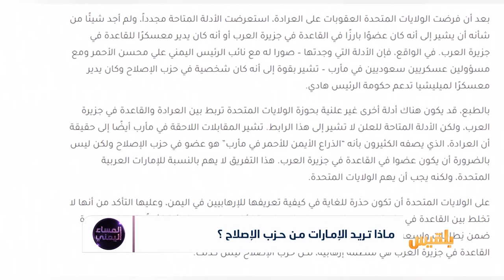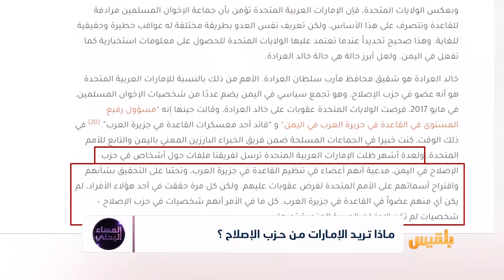ماذا تريد الإمارات من حزب الإصلاح؟ | تقرير: منصور النقاش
ما هي أسبابُ ضعفِ موقفِ الإصلاحِ من الانتهاكات التي تطالُ أعضاؤه؟ ماذا تريدُ الإماراتُ من الإصلاح.؟
ما هي الخياراتُ أمامَ الحزبِ للتعاملِ مع هذه المعلومات؟